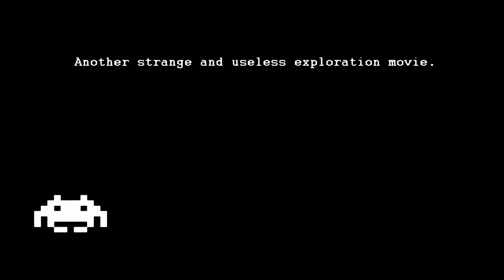POV - The Preview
Here is the trailer of my future movie "Point of view". It's a really big project for a 45min long exploration movie who will be released in january/february 2010.
I started this project in august 2009, and it takes me most of my free time.

It will include more than 80 explorers from different servers and different communities such as :
The Order of the Hidden Eye

The final movie will be a kind of good bye to the good old Kalimdor & Eastern Kingdom.

I hope you'll like this trailer and you'll like the entire movie.

All the photage of this movie have been and will be filmed on real/live/blizzard European and US servers. Some parts have been filmed on the 3.3 PTR.
No "hacks" have been used for the explorations in that movie.
No third party programs have been used, except Wow Machinima Tool for some special FX (Thanks to Malu05 aka Mads Hagbarth Lund for this cool tool